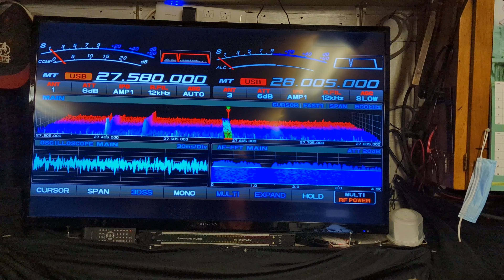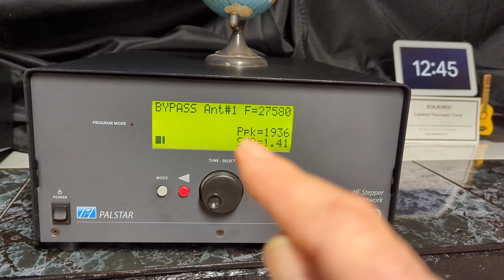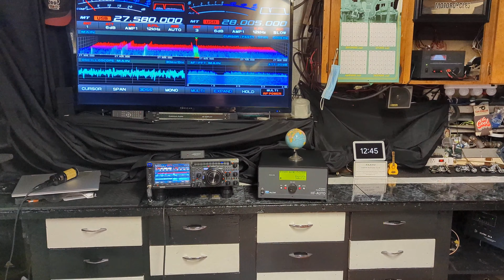Ham Radio Update Dec. 2021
This is a updated look at the shack since my last video 7 years ago , hope you enjoy , this hobby is very fun.